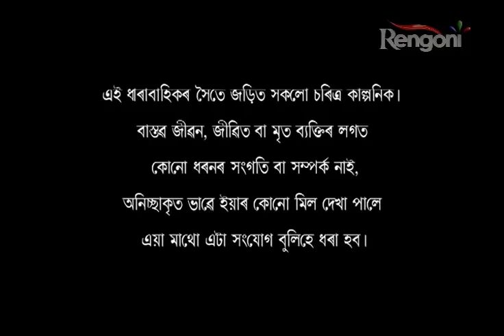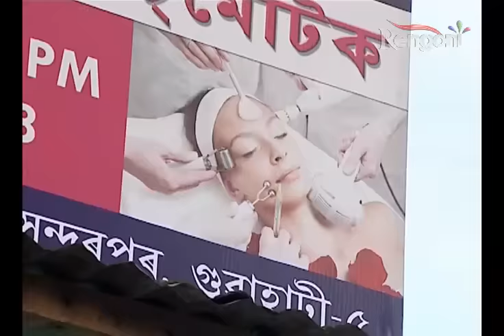Beharbari Outpos Epi 586 P 1